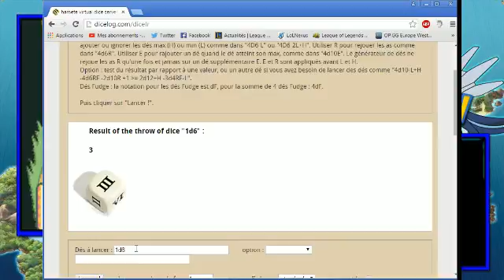Pokémon Diamant Nuzlocke Challenge Episode 0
Après des siècles annoncés sur une autre vidéo un let's play sur Pokemon Diamant en Nuzlocke

Pour les incultes (comme moi) les règles du Nuzlocke :

- Un Pokémon KO et considéré comme mort et inutilisable.

- Ne capturé que le premier Pokémon rencontré entre chaque zone (en cas de doublon, on peut capturé un autre Pokémon d'une autre espèce ou en cas de Pokemon Shiny)

- Mettre le choix de combat en défini.

-Renommé ses Pokémon.

-Est si aucun Pokémon n'est utilisable (que sa soit en équipe ou PC) le Nuzlock et finit!